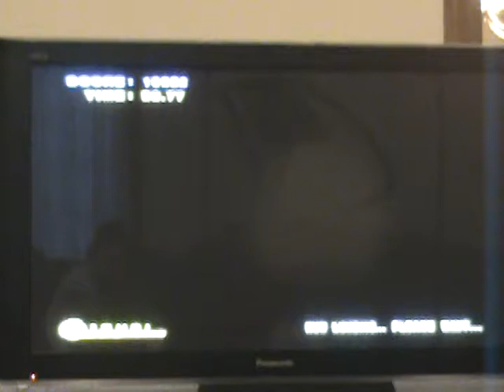SMB2 - A15 Score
Score: 10952
U.R.L.